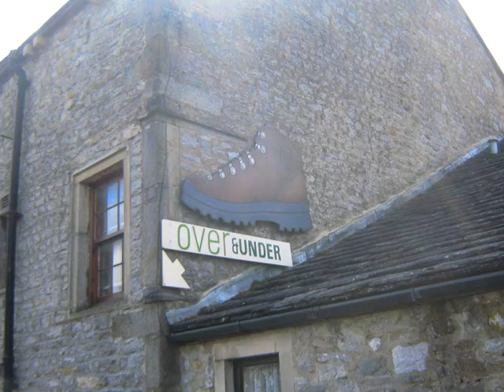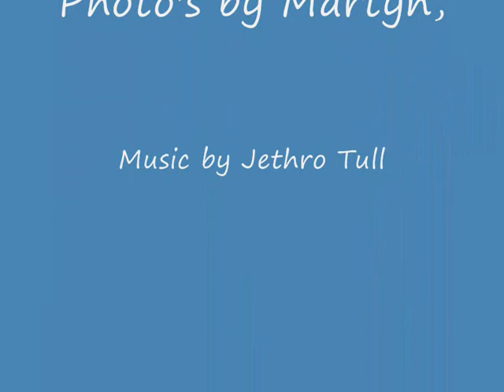Great Whernside & Buckden Pike 7th May, 2010.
A classic Dales walk with my superhuman walking buddy Clive, to two lesser visited but netherless impressive peaks. from the lovely village of Kettlewell.